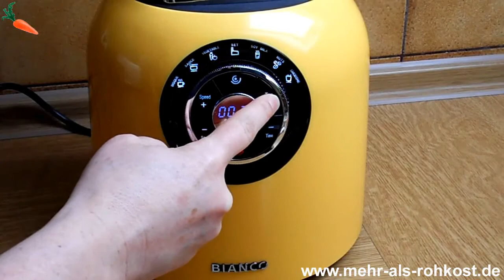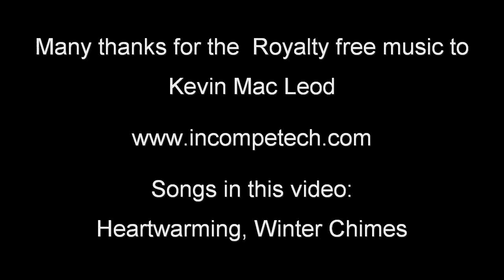🥕 Veganer Paprika Aufstrich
Zu einem guten Tag gehört ein gutes Frühstück. Dazu wiederum gehört bei uns auch ein gutes Brot und auf diesem sollte optimalerweise dann auch noch etwas Gutes drauf sein. ...